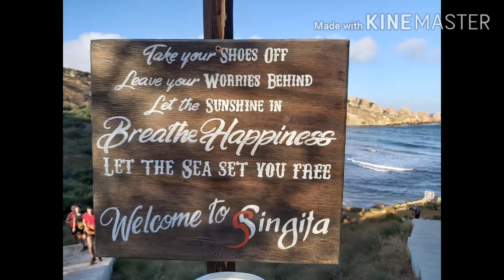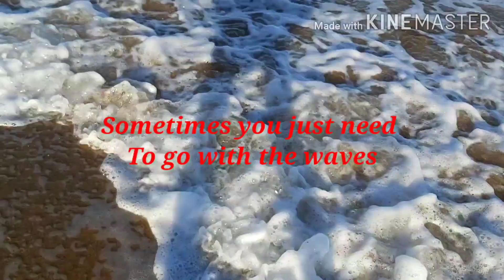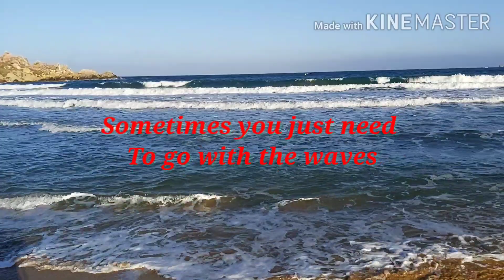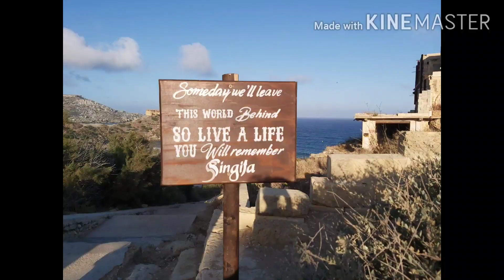SINGITA MIRACLE BEACH [REYN & STEVEN] 🌈82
Singita Miracle Beach  in Ghanjn Tuffieha Bay
One of Malta's most beautiful scenery,  such an amazing place to relax & the place is absolutely stunning.